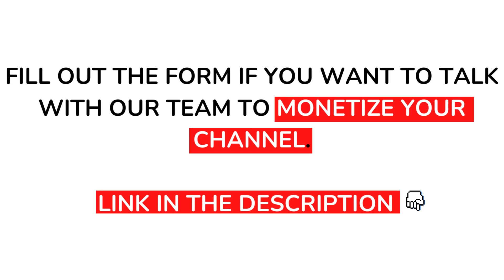Listen How we helped Kamal to monetize his YouTube Channel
GEAR USED
○ My Camera